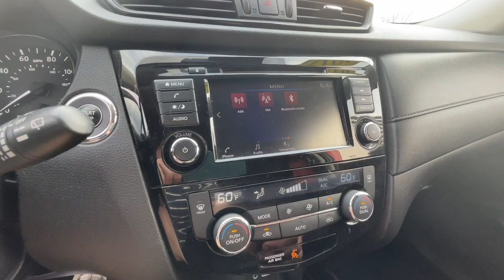2019 Nissan Rogue Medford, Somerville, Lynnfield, Woburn, Boston 240306A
Magnetic Black Pearl Used 2019 Nissan Rogue SV available in 104 Mystic Avenue, Medford, Massachusetts at Colonial Nissan of Medford. Servicing the Medford, Somerville, Lynnfield, Woburn, Boston, MA area.

Rogue SV
2019 Nissan Rogue SV - Stock#: 240306A

SERVICE WORK COMPLETEDbr /Service Work completed on this Nissan Rogue includes: Complete Multi-Point Inspection Oil & Filter Change by a Factory Trained Technician Battery Voltage Test Tires Inspected Brake Inspection Emissions System Check Professional Detailed Inside and Out Function Test all Lights Check the Complete Exhaust System Cooling System Inspection Transmission Fluid Inspection Differential Fluid Inspection Function Test all Options & Accessories. Highlights of this 2019 Nissan Rogue include: Serviced here Non-Smoker vehicle Originally bought here Excellent Condition CARFAX 1-Owner GREAT MILES 28051! $2700 below J.D. Power Retail! EPA 32 MPG Hwy/25 MPG City! Heated Seats Satellite Radio Back-Up Camera All Wheel Drive Alloy Wheels [B93] CHROME REAR BUMPER PROTECTOR br /br /WHY BUY FROM USbr /Our highly trained sales staff has earned a credible reputation with their many years of service and commitment. Our goal is to make sure that each of our customers receives the quality service that we have built our name on. We offer a very extensive inventory available at competitive prices. However our support does not end after the initial sale has taken place. We take pride in keeping your car in the same condition in which it rolled off the showroom floor. br /br /OPTION PACKAGESbr /br /br /EXPERTS ARE SAYINGbr /Edmunds.com explains Seventy cubic feet of cargo space helps make the Rogue one of the more versatile small SUVs on the market while upscale cabin materials give it a classier feel than its price might suggest.. br /br /Pricing analysis performed on 5/6/2024. Fuel economy calculations based on original manufacturer data for trim engine configuration. br /
BUM